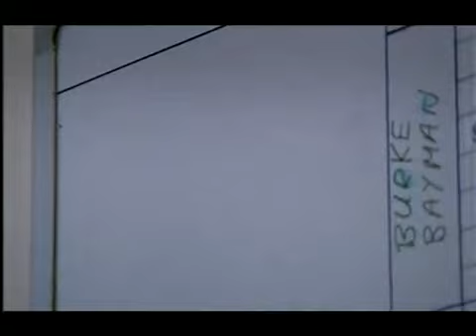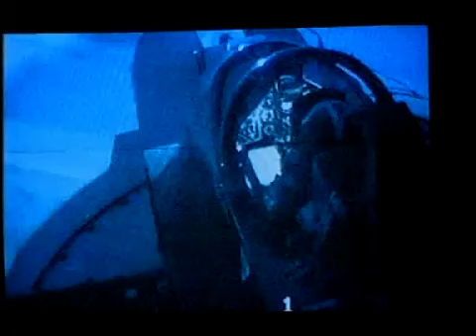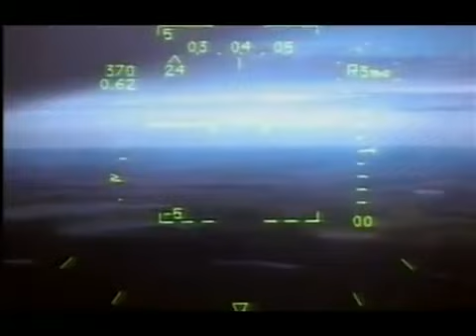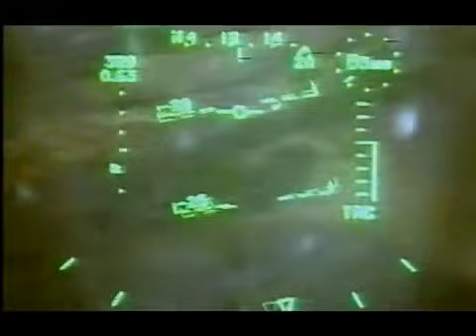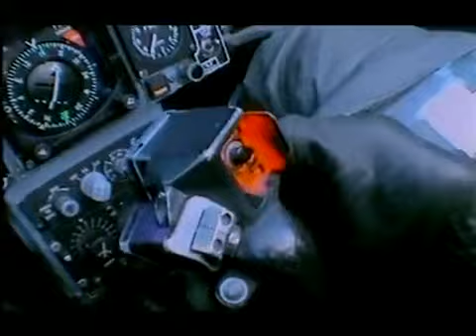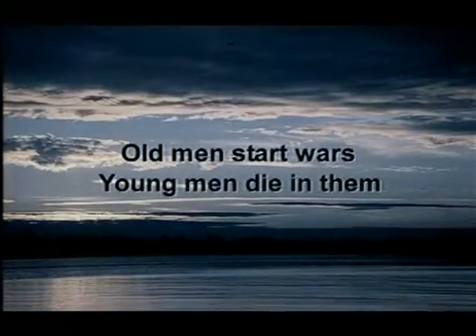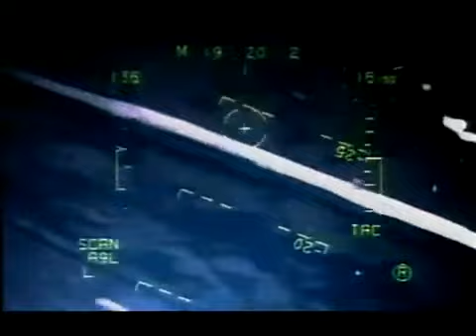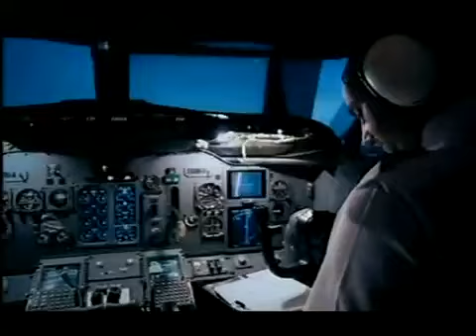BBC Combat Pilot: Episode 6 (2004)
Episode 6 - TO FLY: Go with one pilot on his first flying mission with live ammunition. Will he pass and see his life-long dream come true?

Live a year in the life of a group of Royal Air Force pilots as they undergo the gruelling training required to become Top Guns. Be a fly on the wall in Combat Pilot, a documentary that takes you inside one of the most secretive and important military bases in the world. Be there for the trainees first flights, mock dogfights, G-force testing and more, in exceptional jets. Witness the emotional highs and lows as the students face fears, overcome personal challenges and live out their dreams in this fascinating look at an exhilarating world packed with real human drama and spectacular flying sequences!